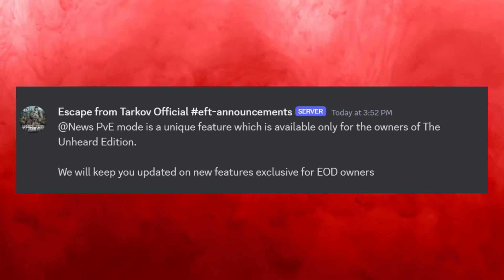I'm escaping from tarkov finally.. (Youtube disabled comments)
Escape from tarkov has burned me for the last time and i'm moving on